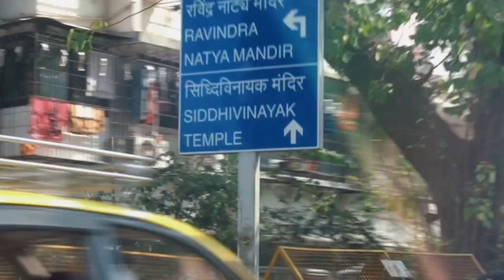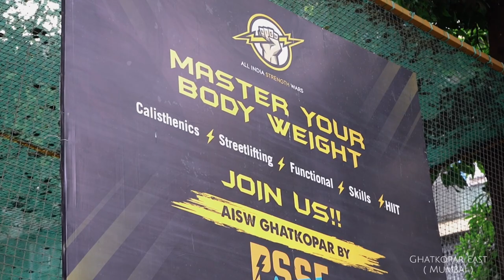AISW Calisthenics meet-up with San Gohan in Mumbai | Vlog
This was the time when San Gohan came to India to judge the World cup stage 2022, Darjeeling held on 3,4 and 5 of April. Post event he has two days to stay in Mumbai and both the days were planned with AISW. He was curious to know about Indian Culture and it's diversities and was amazed to witness those as shown in this video.

He wanted to meet local athletes so we organised a First ever meetup where you can directly come and talk to your favourite International Athlete. He was overwhelmed to see the Unity of our Streetworkout Community and has left a beautiful message at the end of this video.